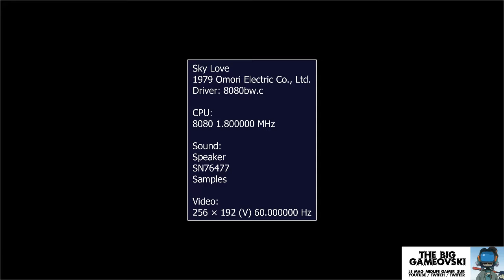Sky Love - l'amour n'est pas dans ce shmup... TBG465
Si tu souhaites soutenir l’émission, le Tipeee c'est par là, merci